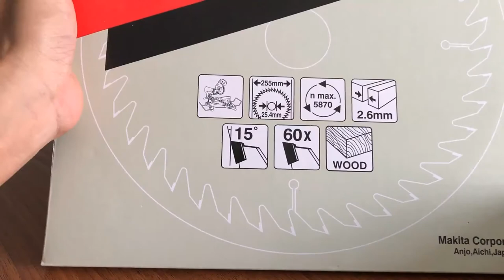[Ep9] Change to 10 inch saw blade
Material: saw blade Makita 255mm ~ 10inch